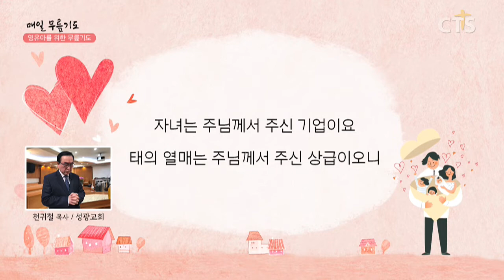[다음세대 1분 캠페인] 무릎기도_천귀철 목사(성광교회)200316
영유아를 위한 기도